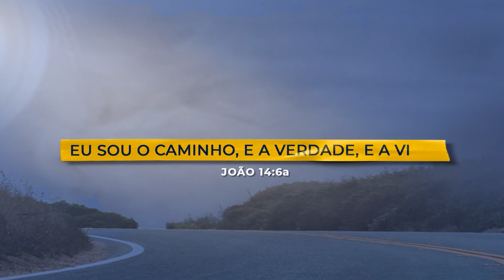Rafael Silva - 7º Congresso da Ceadalpe - Templo Central - Ieadalpe 05/12/2023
Ou faça através das contas abaixo:
Ag. 3503-3
C.C. 40021-1

CAIXA
Ag. 3122

BRADESCO
Ag. 1058

SANTANDER
Ag. 3295

ITAÚ
Ag. 7474
C.C. 35183-5

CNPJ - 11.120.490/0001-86